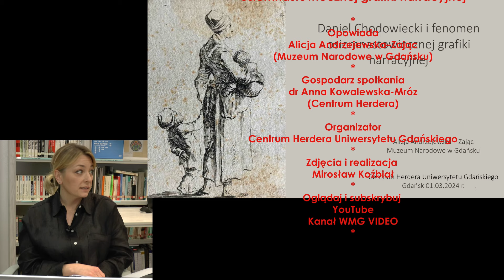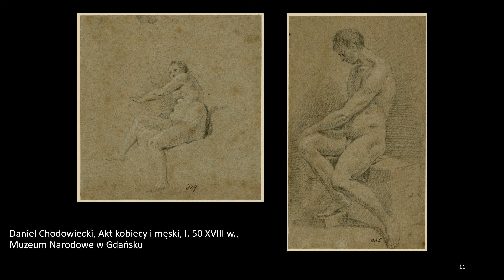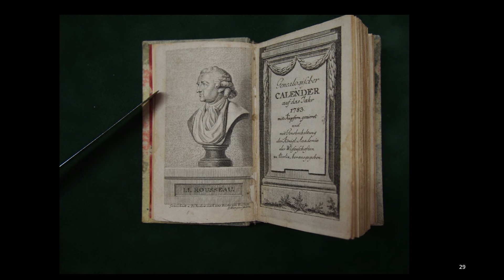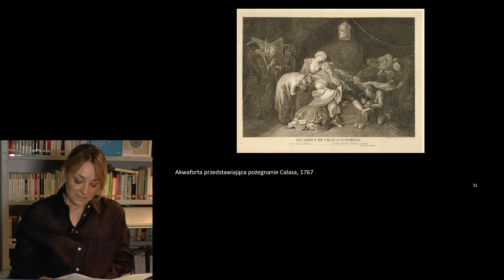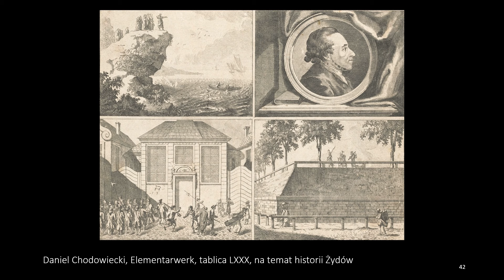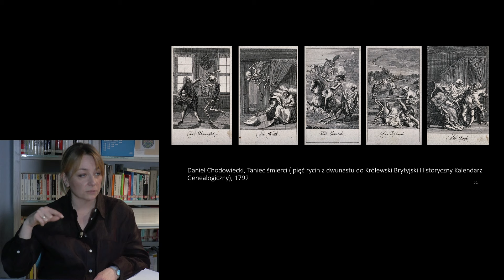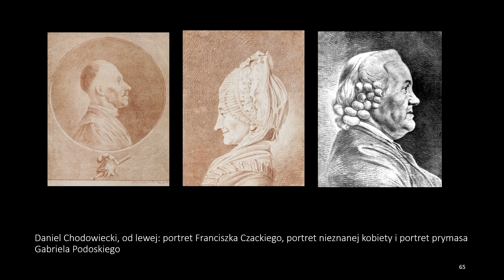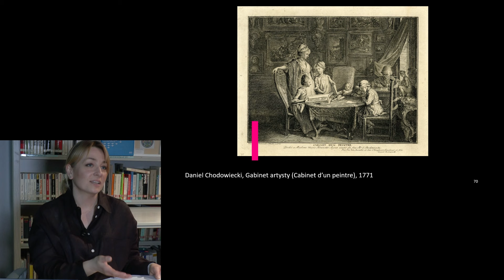Daniel Chodowiecki i fenomen osiemnastowiecznej grafiki narracyjnej. Alicja Andrzejewska–Zając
Centrum Herdera Uniwersytetu Gdańskiego i @WMGVIDEO  zapraszają do obejrzenia zapisu wykładu Pani Alicji Andrzejewskiej–Zając - kustoszki w Pracowni Grafiki Oddziału Sztuki Dawnej Muzeum Narodowego w Gdańsku, która przybliżyła nam postać i twórczość Daniela Chodowieckiego i fenomen osiemnastowiecznej grafiki narracyjnej.
Daniel Chodowiecki urodził się w Gdańsku ze związku hugenotki, córki złotnika Daniela Ayrera oraz Gotfryda Chodowieckiego, wywodzącego się ze strony ojca od szlachty polskiej. Jego dziadek Christian Chodowiecki był kupcem i ze względu na interesy zdecydował się osiąść w Gdańsku, gdzie zajął się handlem zbożem. Początkowo zgodnie z rodzinną tradycją Daniel również wykonywał zawód kupca. W siedemnastym roku życia wysłano go na praktykę handlową do Berlina, gdzie spędził większość życia. Został tam dyrektorem Pruskiej Akademii Sztuki.
Dwieście pięćdziesiąt lat temu Daniel Chodowiecki odbył podróż z Berlina do rodzinnego Gdańska, którą zilustrował ponad stoma rysunkami. Jest to narracja na miarę współczesnego komiksu, którego bohaterem jest sam autor. Chodowiecki zamienił niezwykle popularną w osiemnastowiecznej Europie formę opisu podróży w sekwencje obrazowe tworząc dzieło o niezwykłej wartości dokumentacyjnej. Obecnie rysunkowy dziennik artysty znajdujący się w Akademie der Künste w Berlinie pozostaje jednym z ważniejszych źródeł na temat osiemnastowiecznego Gdańska. To właśnie ten niezwykły dar obserwacji i przenikliwość spojrzenia, które możemy dostrzec w tym krótkim, ośmiotygodniowym, gdańskim epizodzie jego twórczości, uczyniły Chodowieckiego jednym z najbardziej rozchwytywanych oświeceniowych ilustratorów. Liczne miniaturowe ryciny, winiety, karty tytułowe jego autorstwa zdobiące najbardziej poczytne wówczas wydawnictwa rozsławiły nazwisko gdańszczanina w całej Europie i cieszyły się ogromną popularnością wśród ówczesnych kolekcjonerów, także w Gdańsku.
Czy popularność Chodowieckiego wynikała wyłącznie z jego wyjątkowego talentu? Co artysta chciał przekazać za pomocą swojej twórczości? Jaką funkcję pełniła ilustracja w literaturze oświeceniowej i dlaczego w Gdańsku znajduje się jeden z największych zespołów rycin i rysunków tego artysty w Europie?
Przez świat wyobraźni Chodowieckiego poprowadziła nas Alicja Andrzejewska-Zając – kustoszka w Pracowni Grafiki Oddziału Sztuki Dawnej Muzeum Narodowego w Gdańsku, absolwentka historii sztuki na Uniwersytecie Gdańskim. Autorka oraz współautorka wielu wystaw, publikacji naukowych i popularno-naukowych. Jej zainteresowania badawcze to historia grafiki europejskiej i kolekcjonerstwa.
Daniel Chodowiecki i fenomen osiemnastowiecznej grafiki narracyjnej
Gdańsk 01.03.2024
W ramach cyklu: Gdańsk w czasach Johanna Gottfrieda Herdera
Opowiada: Alicja Andrzejewska–Zając (Muzeum Narodowe w Gdańsku)
Gospodarz spotkania: dr Anna Kowalewska-Mróz (Centrum Herdera)
Organizator: Centrum Herdera Uniwersytetu Gdańskiego
Zdjęcia i realizacja: Mirosław Koźbiał
Oglądaj YouTube Kanał WMG VIDEO
Grafika z okładki: Centrum Herdera